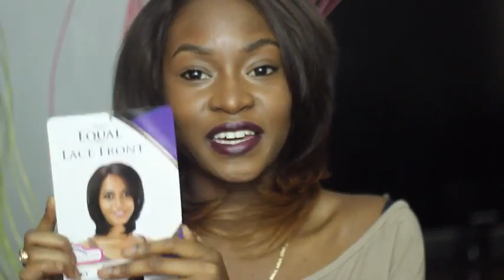Equal Lace Pinky Elevate Styles Youtube Channel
Color Shown: OM23033

African American natural full lace wigs can help you achieve a beautiful natural hair wig style. We specializes in natural wig styles such as Beshe Lace Wig Drew, Lace 31 and Wet N Wavy Jerry Curl Styles that are kinky curly and absolutely beautiful.